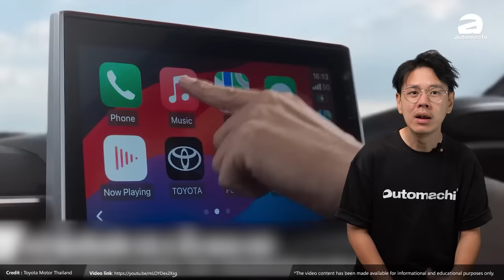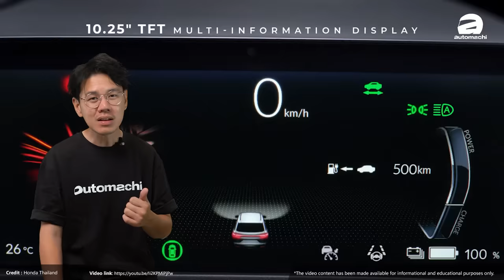2024年下半年重点新车！日系品牌新车很值得期待？（每周360）｜automachi.com 马来西亚试车频道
步入了2024年下半年，我国市场会有很多值得期待期待的新车，其中在上半年沉寂了一段时间的日系品牌也会有一些重点新车登陆我国！那么今天的影片我们就来看看这些新车有什么吧！